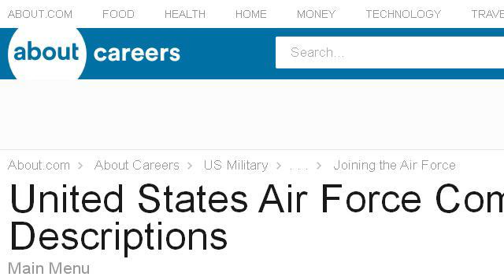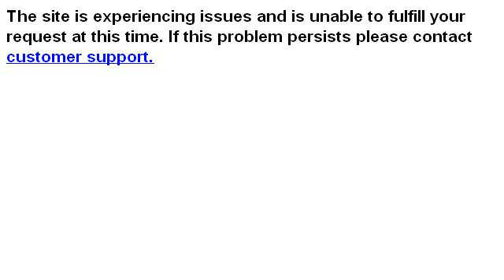Job Description For A Warrant Officer